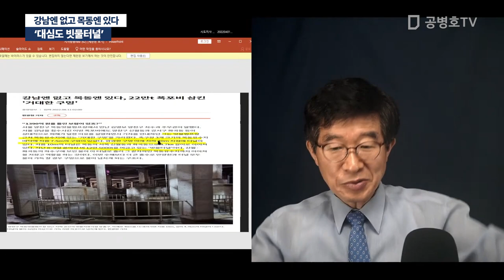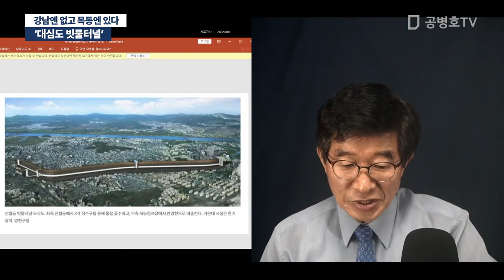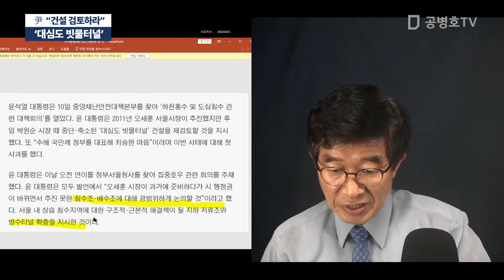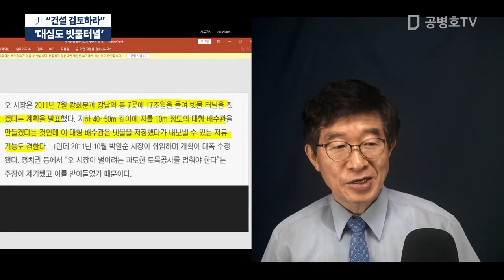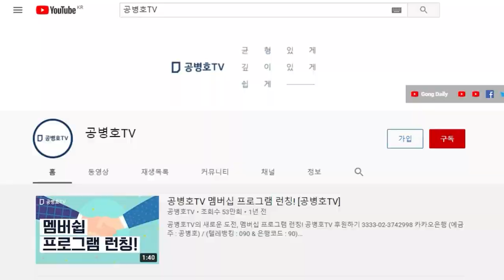'대심도 빗물터널' / 유비무환 [공병호TV]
Bitcoin : 3MTW849AkP2ftLeSK2teZHMmzLu7Z83s9U